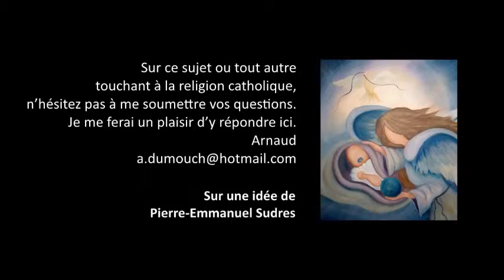Sacramentaux 13- Les indulgences sont-elles des sacramentaux ? Premiers pas catholiques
Premiers pas catholiques, Sacramentaux 13- Les indulgences sont-elles des sacramentaux ? (3 mn)